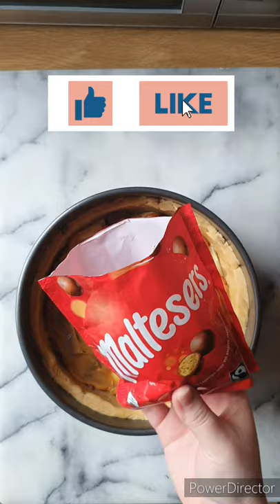Fill a Chocolate and Caramel Cookie Pie with me || Extreme Chocolate || Rustys Bakes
Taking the cookie pie to a whole other level and filling it with as much chocolate as possible!!

This pie is made of a Choc chip cookie dough, complete with Dairy Milk, Milky Bar, Caramel, Maltesers and Kitkat as the filling!! Definitely not one to take lightly!!

I hope you enjoy this quick little video as to how I fill up a cookie pie!